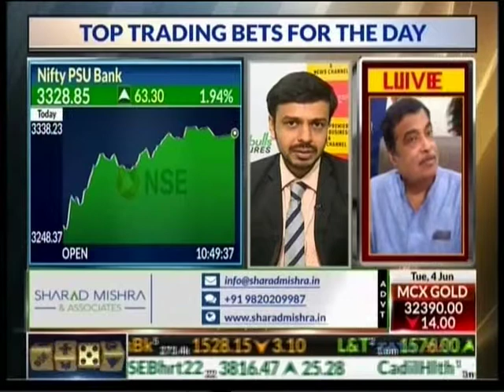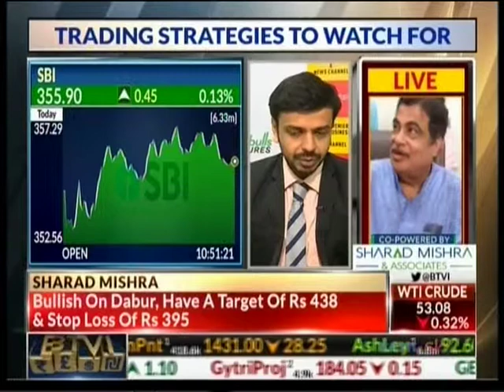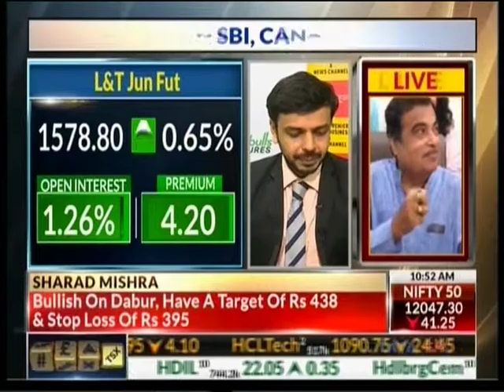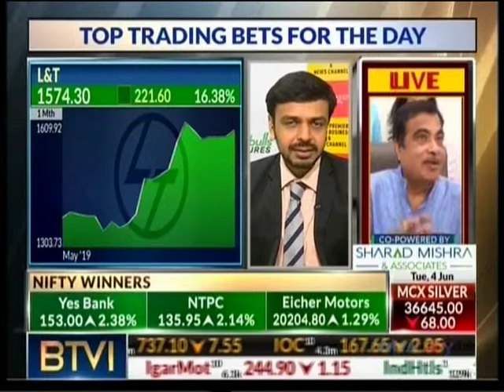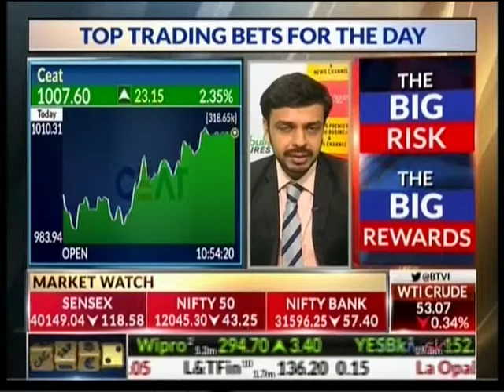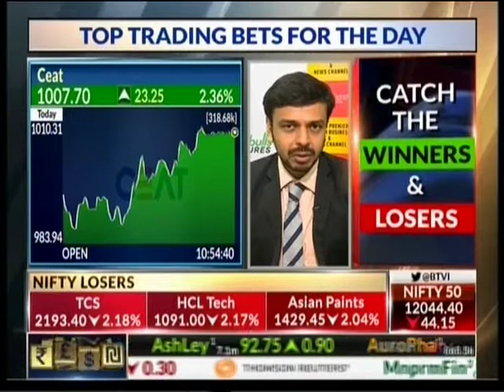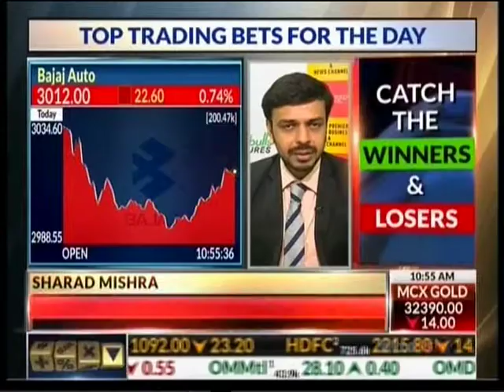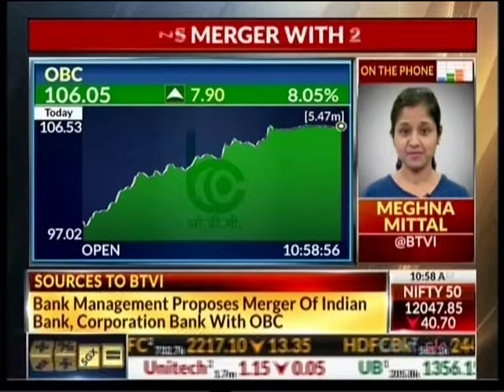Mr. Kunal Shah (Derivative Analyst) with BTVI in the 'The F&O Spotlight' show.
Watch Mr. Kunal Shah (Derivative Analyst) discussed his top picks Larsen & Toubro Limited(L&T), Canara Bank Ltd(CANBK) and WIPRO

Indiabulls Shubh is designed to take charge of your financial future, empowering you digitally to manage your stocks on-the-go. Every investor and trader can now trade with effective information to make wise decisions and experience seamless trading processes. Amongst the many stock trading apps, Shubh provides you with a user-friendly interface, specialized stock trading research and low brokerage to make this the perfect online trading app.